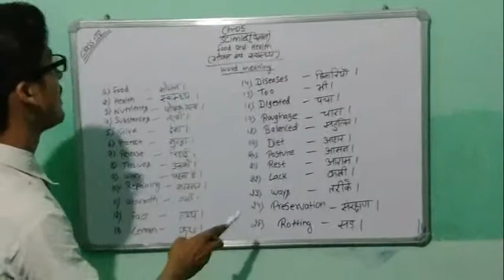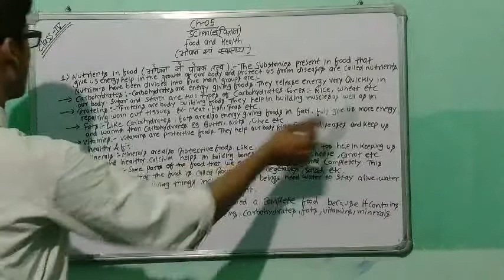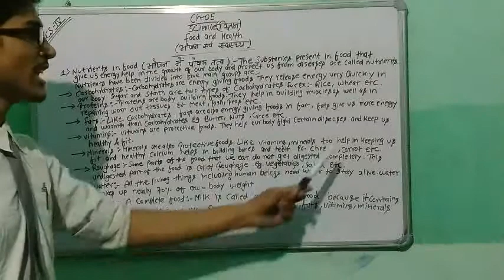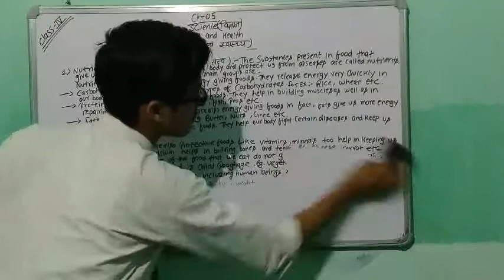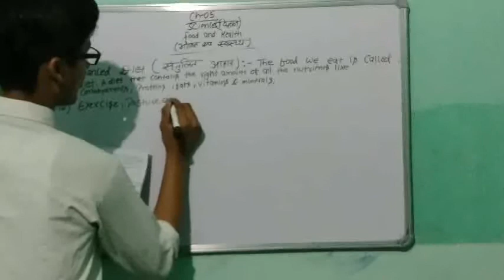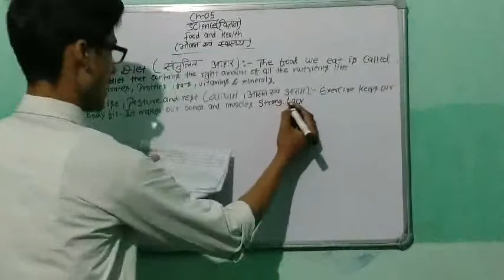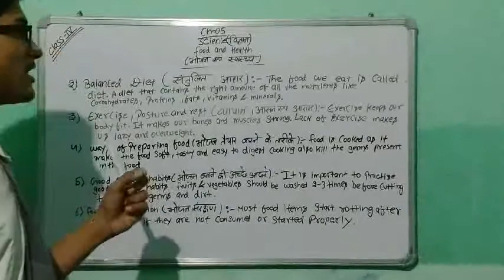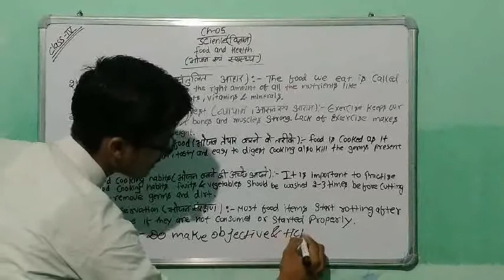CLASS-4 LESSON-5 FOOD AND HEALTH